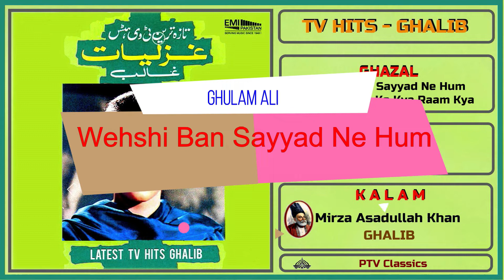Wehshi Ban Sayyad Ne Hum - Ghulam Ali - Album TV Hits Ghalib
Album           :    TV Hits : Ghalib  1989
lyricist           :    Mirza Ghalib